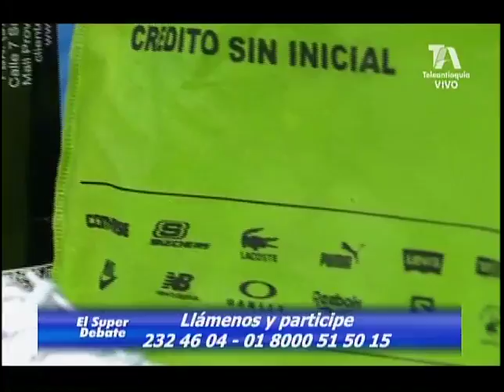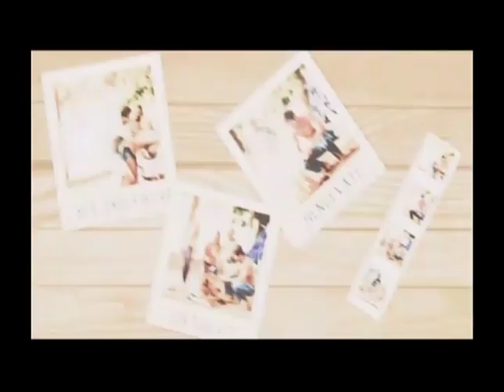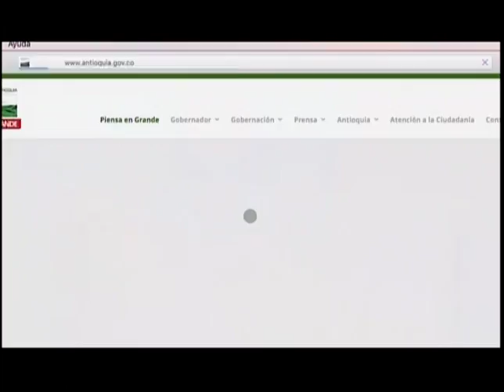EL SÚPER DEBATE 02 DE JULIO DE 2017